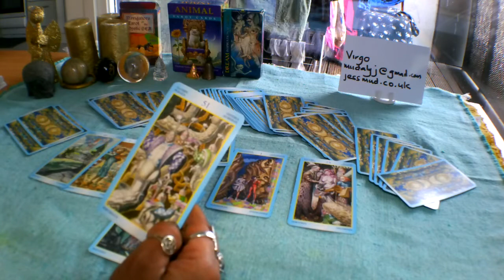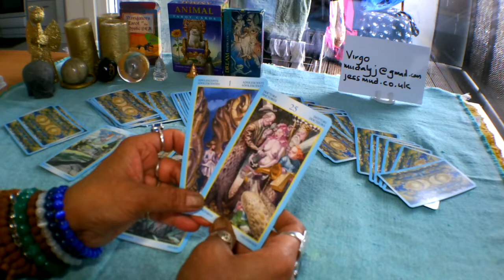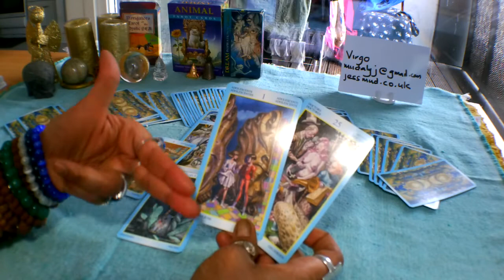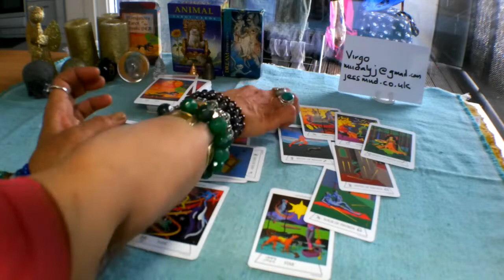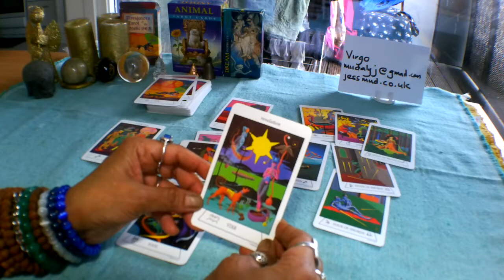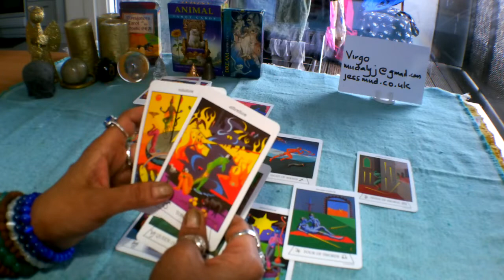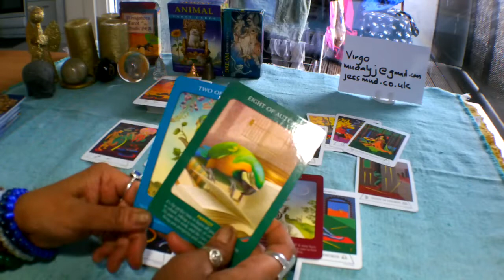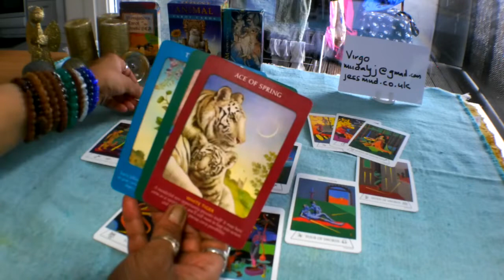🚀🛸👽Virgo Weekly Tarot Reading 11-17 March 2019. Dramatic Changes!!!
Decks used in this reading:

Dream Cards
Navigator's Tarot of the Mystic Sea Cards
Animal Tarot